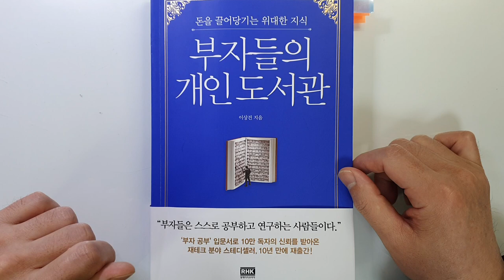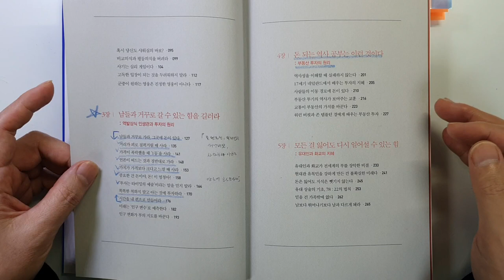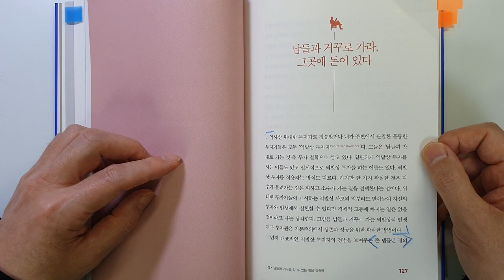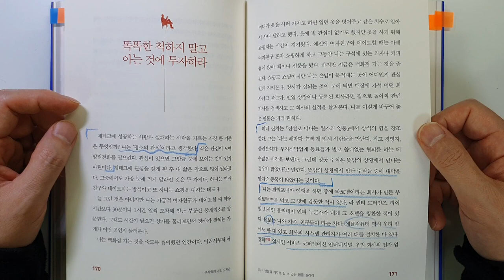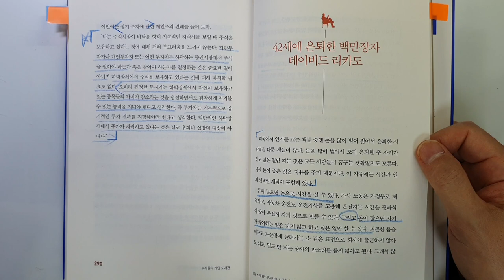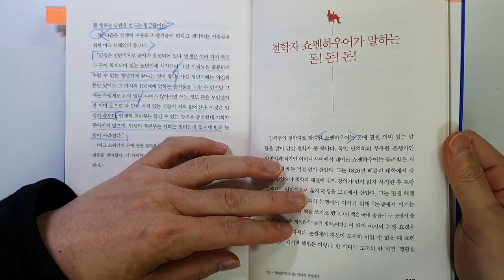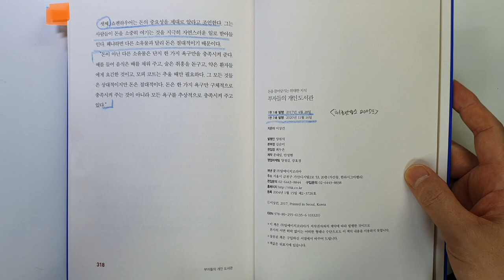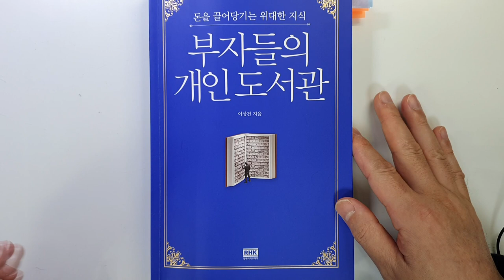부자들이 돈을 번 믿기 어려운 단순한 투자 원리 부자들의 개인 도서관 주식|재테크@세상의모든책들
부자들의 개인 도서관/이상건 지음/ 출판사 : 알에이치코리아 /발행일 :2017년(초판 2005)

안녕하세요.
이번 시간에는 '이상건'님이 지은 '부자들의 개인 도서관'을 리뷰하였습니다.

저자는 유명한 투자 번역서의 감수자로 유명하신 분이십니다.
제가 리뷰한 많은 책의 감수를 하셨습니다.
재테크 전문 기자, 재테크 전문 작가, 투자교육 연구가 등  지속적으로 경제 전문가의 길을 걷고 계시다고 합니다.

책은 유명한 투자자들의 책 내용을 중심으로 재테크에 중요한 내용을 설명하고 있습니다.
돈 버는 기본 원리, 투자를 위해 극복 해야 하는 행동 경제학에서 이야기하는 심리적 오류, 주식 투자 원리,  부동산 투자 원리, 유대인과 화교의 지혜, 위대한 투자가의 재테크와 돈에 대한 내용 등을 다루고 있습니다.
재테크 전반에 대한 내용을 두루 알고 싶으신 분들에게 좋은 책이었습니다.

이번 시간에는 주식투자에 도움이 될 만한
제3장 남들과 거꾸로 갈 수 있는 힘을 길러라 : 역발상식 인생관과 투자의 원리를 살펴보고
제6장에서 케인즈의 투자방법, 그리고 쇼펜하우어의 돈에 관한 생각까지 살펴보았습니다.

투자하시는데 많은 도움이 될 만한 내용이니 끝까지 시청하셔서 좋은
정보 얻어가시기 바랍니다.